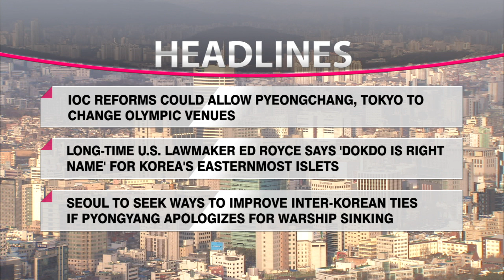HEADLINE NEWS15 MON 1208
IOC REFORMS COULD ALLOW PYEONGCHANG, TOKYO TO CHANGE OLYMPIC VENUES

LONG-TIME U.S. LAWMAKER ED ROYCE SAYS 'DOKDO IS RIGHT NAME' FOR KOREA'S EASTERNMOST ISLETS

SEOUL TO SEEK WAYS TO IMPROVE INTER-KOREAN TIES IF PYONGYANG APOLOGIZES FOR WARSHIP SINKING

PRESIDENT PARK SLAMS 'GROUNDLESS' AIDE RUMORS, CALLS ON RULING PARTY TO FOCUS ON ECONOMY

NUMBER OF ELDERLY HOUSEHOLDS IN POVERTY DOUBLES FROM 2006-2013: REPORT

NORTH KOREA SAYS SONY PICTURES HACKING CLAIMS ARE 'FALSE RUMORS'

SYRIAN ARMY ACCUSES ISRAEL OF LAUNCHING AIR STRIKES NEAR DAMASCUS

YEMEN MIGRANT BOAT CARRYING ETHIOPIANS SINKS KILLING 70

TYPHOON HAGUPIT STORMS SLOWLY THROUGH PHILIPPINES; AT LEAST 3 DEAD